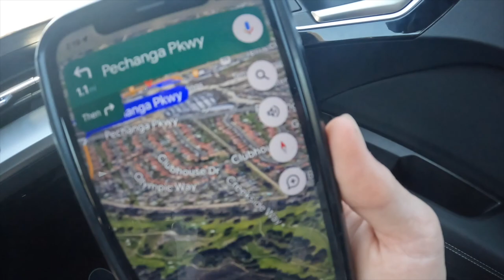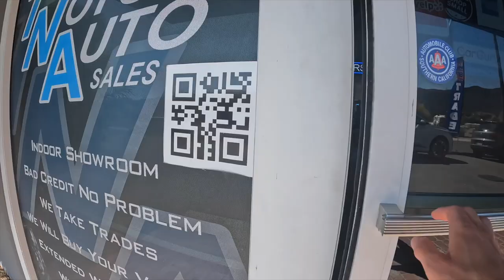Episode 1 CAR SHOPPING🚨 for my first car!!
HEY NOTICE: This video was made for entertainment and archival purposes. Do not attempt to recreate or imitate anything I do. Always ask parents permission first, and have fun exploring together!

INSTAGRAM LIVE UPDATES:
Instagram.com/Linc_ryan

Hey Everybody, I am Lincoln who I Love Filmmaking and,I love Documentary My LIFE. Join Me Often as  I take you to some of the, Best places in The World! DO NOT FROGOT TO TURN ON THE NOTIFICATIONS FOR NEW EPISODES OFTEN! Super Glad -to have you following me Through -Your Screen!

COMPUTER FOR 4K  VIDEO EDITING ⬇️
MACBOOK M2 14 - INCH}

UPTATED GEAR 2024 : GOPRO 10 FOR VLOGGING GOPRO 9 FOR WATER SHOTS

Latest gear I Have now!  rode Mic wireless 2 :
MEDIA MOD FOR my cameras for The Channel!!